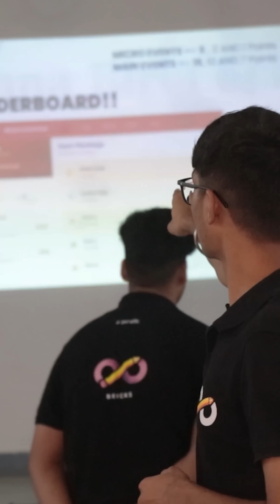How Two Students Are Redefining Indian Education | The BRICKS Story